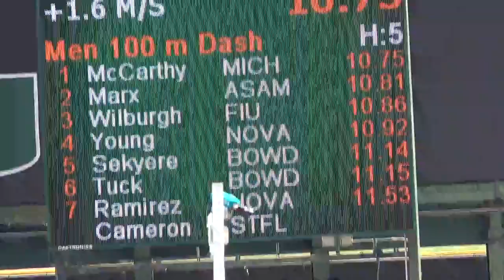Men 100m Heat 5 College Finals 2019 Hurricane Invitational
1 Joseph McCarthy           JR Michigan                 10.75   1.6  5
2 Travis Marx               SO Asa Miami                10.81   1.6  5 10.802
3 Husani Wilburgh           JR Fiu                      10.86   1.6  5
4 Timothy Young             FR Nova Southeastern        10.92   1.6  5
5 Yaw Sekyere               JR Bowdoin                  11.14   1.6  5
6 Owen Tuck                 JR Bowdoin                  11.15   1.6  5
7 Ethan Ramirez             FR Nova Southeastern        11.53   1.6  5
-- Ryals Cameron            FR St. Thomas (Fla.)          DNF   1.6  5